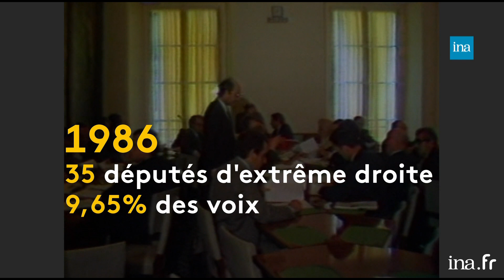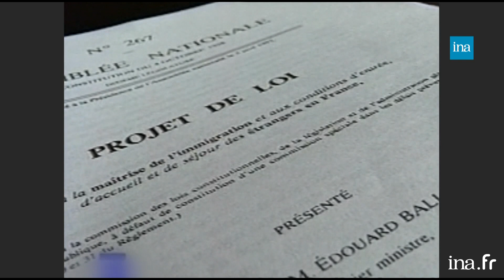A droite toute… depuis 1986 | Franceinfo INA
Retour vers l'info | Tarik Khaldi | 11/10/2019
Christian Jacob, Guillaume Larrivé ou Julien Aubert ? Les militants Les Républicains devront choisir leur président ce weekend. L’enjeu : clarifier la ligne du parti, ligne qui a tendance à flirter avec celle du Rassemblement national pour une partie des figures. Depuis que le FN a émergé dans les urnes à la fin des années 80, la droite républicaine a adopté ses thèmes de prédilection, ce qu’a décrié l’opposition de gauche… et même certains ténors de la droite.